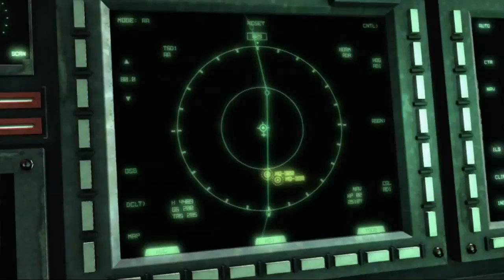Walkthrough - Metal Gear Rising: Revengeance #10